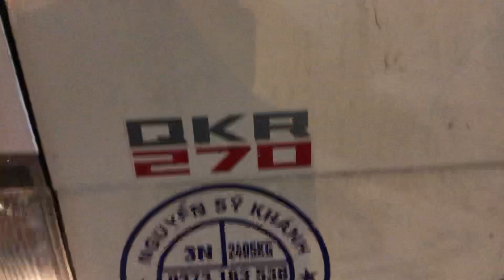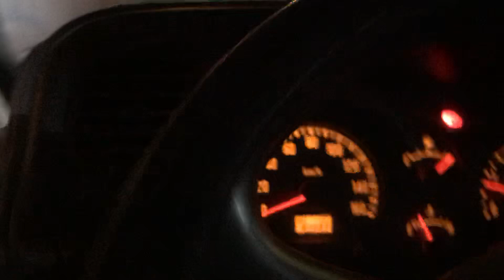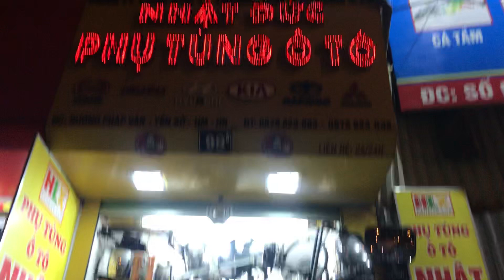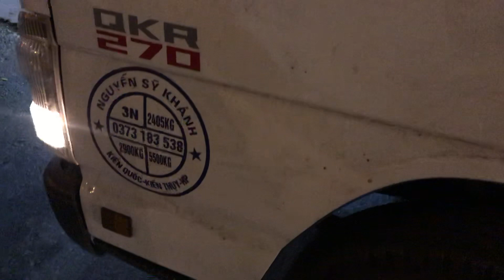Khắc phục nhược điểm Bộ khung gương xe tải Isuzu 1.9 tấn QKR 270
☺Cảm ơn anh trai và bác khách hàng yêu quí đã tin tưởng ...!